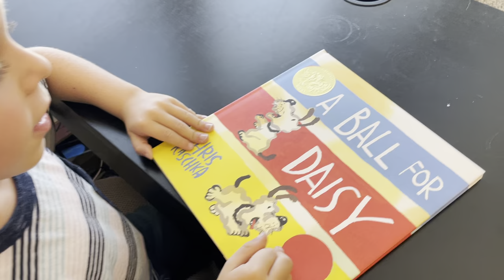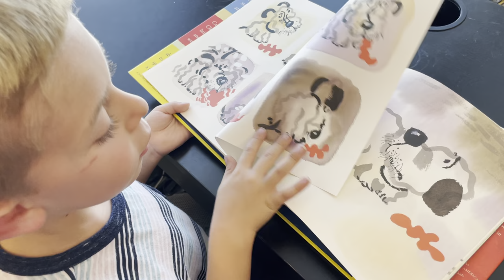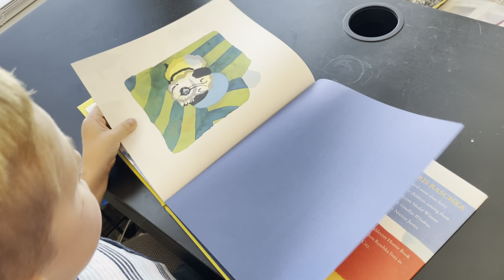Tanner Reading Wordless Picture Book- A Ball for Daisy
First Grade, Age 6.5